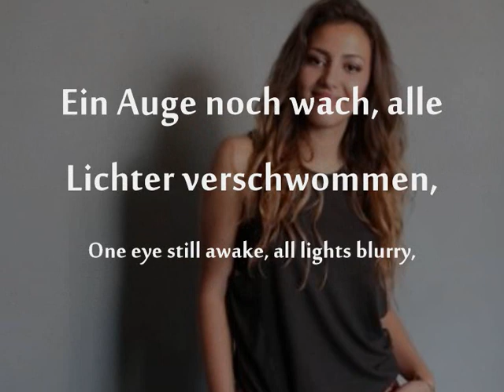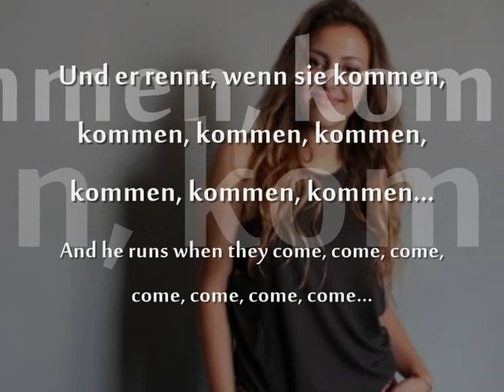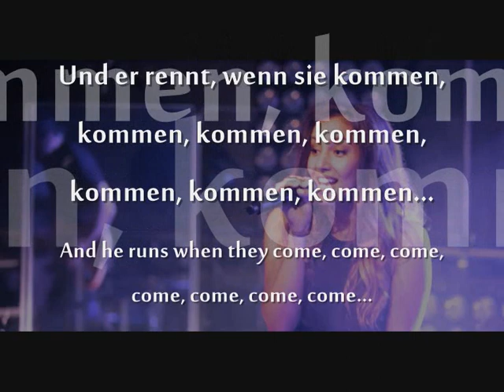Wenn Sie Kommen - Namika Feat. Ali As - German and English Lyrics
First of all, I'd like to thank everyone who likes or comments on my videos, and also to everyone who subscribes! It makes me really happy seeing so many people are happy with what I do in my spare time :D I also appreciate you all being patient with my uploads since I'm incredibly busy for university, so thank you very much for that! As a thank you, I took the time to make this video which has been requested on my free weekend between the end of exams and start of semester 2, so I hope you liked this video, and thanks for watching! (and reading this if you managed to read it this far XD )